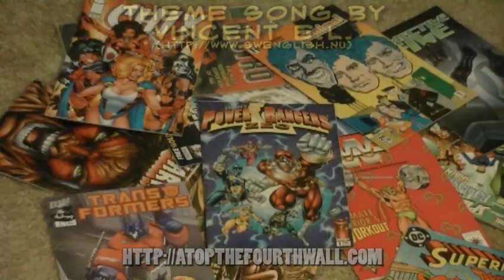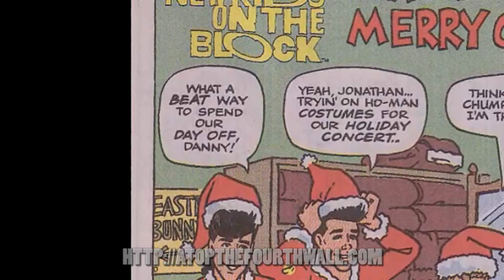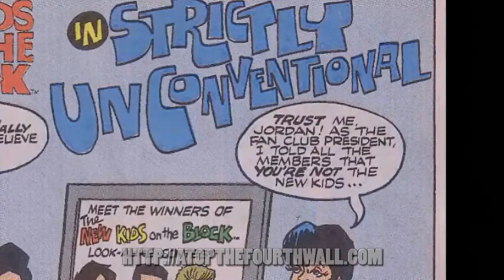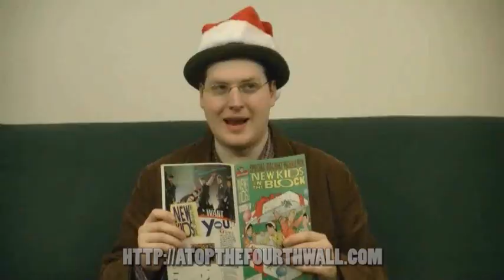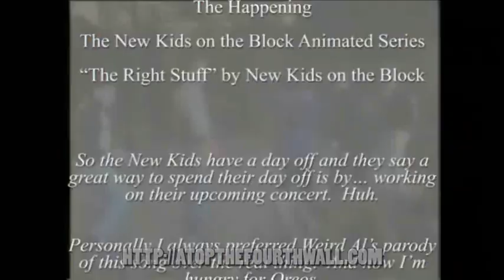New Kids on the Block #4 - Atop the Fourth Wall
Welcome to Atop the Fourth Wall, where bad comics burn. In this episode, Linkara reviews New Kids on the Block #4, a Christmas comic about an old boy band!

ORIGINAL INFO: This comic has NONE of the right stuff.

Originally uploaded December 6th, 2010.

RUMINATIONS: Christmas always brings the weird stuff. And when I can’t find the weird stuff, I end up reviewing stuff that’s not even really related to Christmas. A New Kids on the Block Christmas-themed comic is definitely on the weird scale, but I eventually found so much weirder out there. That being said, I should really look for more New Kids on the Block comics since they tend to be the kind of bad that lends itself so much to jokes. The bit where I start rhyming during the episode was loved by many, which makes me wonder why, when I eventually did an entire review in rhyme, a lot of people weren’t as on board with it. It’s a real shame, but what are you going to do?

I remember getting a lot of flack for saying Marky Mark was in the New Kids on the Block. I stand by what I said - he was in it... just for like five minutes, but he WAS in it.